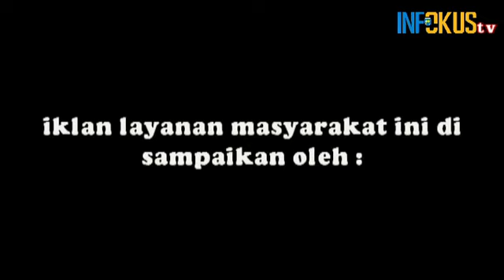BIJAKLAH MENGGUNAKAN TEKNOLOGI IKLAN LUCU